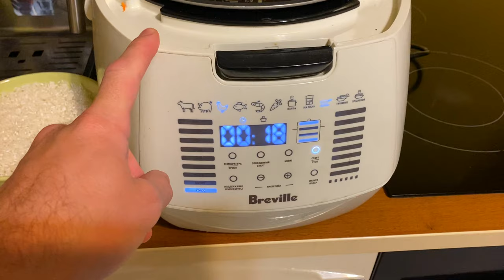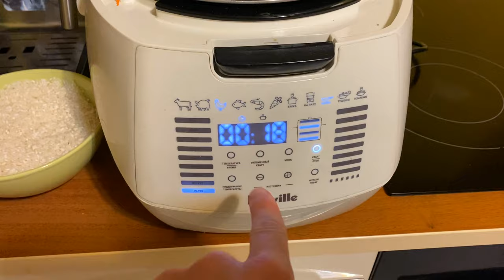ВЛОГ. Осталось немного! У НИХ ЭТО ПЕРВЫЙ РАЗ. Эмоционально сложный день! Скоро в Турцию с детьми.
Ну что друзья, нам скоро улетать в Турцию. Очень волнительно складываются последние дни. Мы давно не летали, да еще и Мирону 2 месяца. Поддерживает нас лайками.